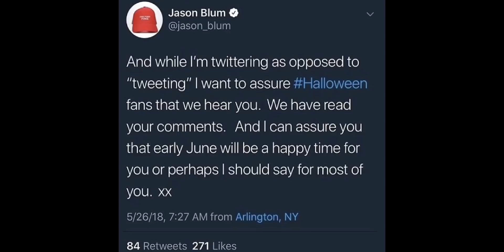Halloween 2018 Trailer Release Date!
Trailer dropping early June according to Jason Blum!!